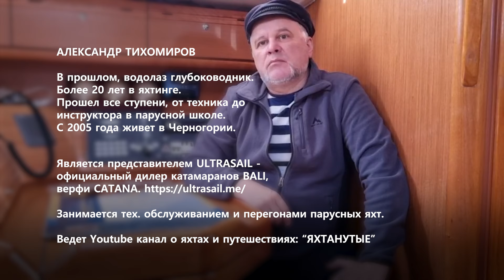Яхта или катамаран ? Чартер или своя ? Обслуживание $ . ⚓️Bali ⛵️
судостроительной верфи CATANA , где производят  круизные катамараны  - BALI ⛵️
Я работаю на этой фирме с 2013 года техником и шкипером перегонщиком .
С 2005 года живу и работаю в Черногории
Принимаю новые катамараны на судостроительных верфях и перегоняю в Средиземное море  по адресам.
С 2009 года работаю на яхтенных выставках Канны , Ла Рошель,Дюссельдорф, Ла Гран Мотт
8 лет Работал капитаном парусного катамарана , из них 7 лет работал инструктором в яхтенной школе - специализация - катамараны .

В зимнее время Занимаюсь перегонами парусных яхт и катамаранов через Атлантический океан

  CATANA shipyard, where cruise catamarans are produced - BALI ⛵️
 I have been working for this company since 2013 as a technician and ferry skipper.
 Since 2005 I have been living and working in Montenegro
 I accept new catamarans at shipyards and transport them to the Mediterranean Sea at their addresses.
 Since 2009 I have been working at yacht exhibitions in Cannes, La Rochelle, Dusseldorf, La Grande Motte
 For 8 years he worked as the captain of a sailing catamaran, of which 7 years he worked as an instructor at a yachting school - specialization - catamarans.

 In winter I am engaged in ferrying sailing yachts and catamarans across the Atlantic Ocean

 For contact.  For contact Alexander

nibula.cc
Рассчитать стоимость содержания яхты